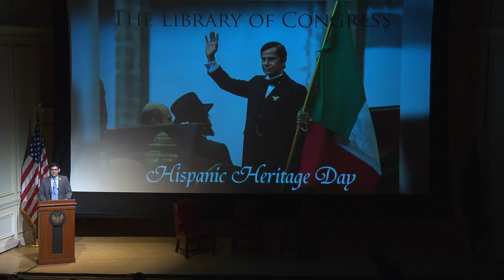Portraying Benito Juárez in Film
Following the screening of a new docudrama, "Benito Juárez, La Derrota de un Imperio," producer Michela Giorelli of Discovery Communications discussed the film, which portrays the four years and 45 days Juárez itinerantly led Mexico from the road (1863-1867). Juárez was forced to act as Mexico's itinerant president, carrying the National Archives and leading the country from a carriage while fleeing both the Mexican conservative army and the French troops.